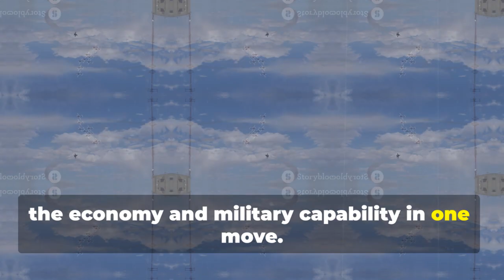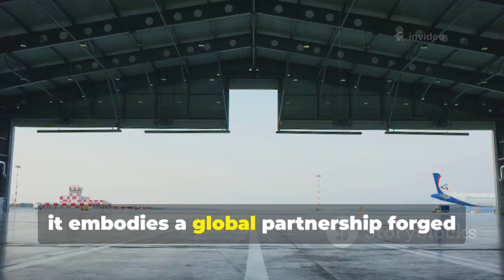Canada’s Gripen Just Got a MAJOR Boost — Rolls Royce Engine Outsmarts the F-35!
Canada’s defense ambitions just got a major upgrade as the Gripen fighter jet deal receives a powerful boost from Rolls Royce. The British engine maker has unveiled an advanced propulsion system that will significantly enhance the aircraft’s speed, range, and combat efficiency. This move positions Canada as a serious contender in next-generation aerial warfare. Analysts believe this partnership will strengthen NATO’s northern defenses and counter Russian advancements in the Arctic. The new engine integration could also make Canada less dependent on U.S. military tech. Saab’s Gripen, already known for its cost-effectiveness, now becomes a true rival to the F-35. Experts see this as a defining shift in Canadian military modernization. The development signals a bold message — Canada is stepping up to join the elite in global air power.